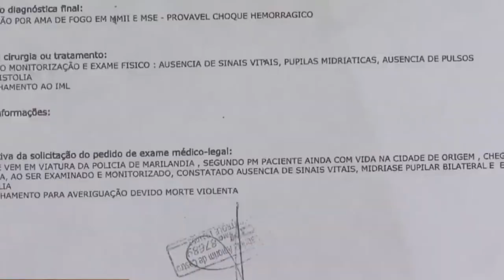HOMEM EM SURTO PSICÓTICO É MORTO PELA POLÍCIA MILITAR EM ITAPECERICA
| REGIÃO |